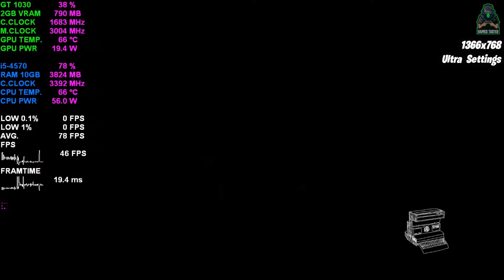Life Is Strange Remastered Collection | Gt 1030 | Ultra Settings | Game Tasted.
Life Is Strange Remastered Collection | Gt 1030 | Ultra Settings

or
UPI : keyurjaviya121141-1@okicici
or